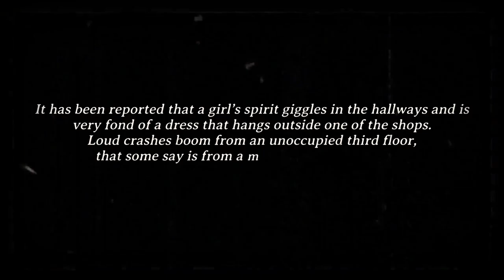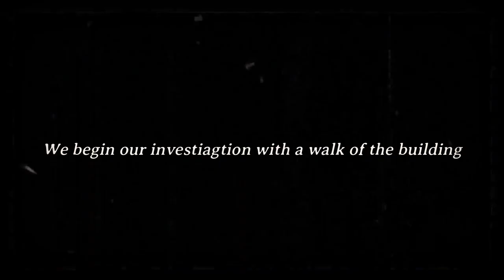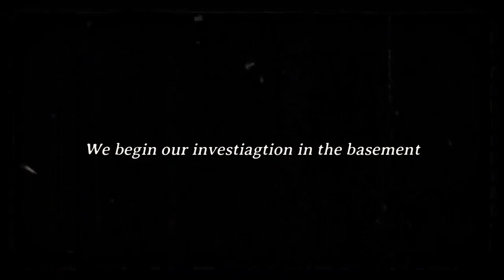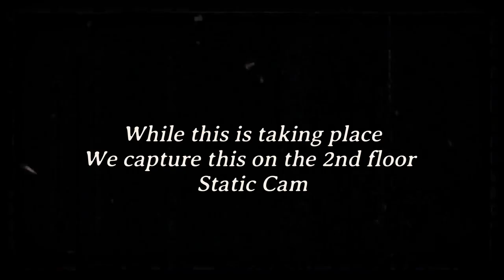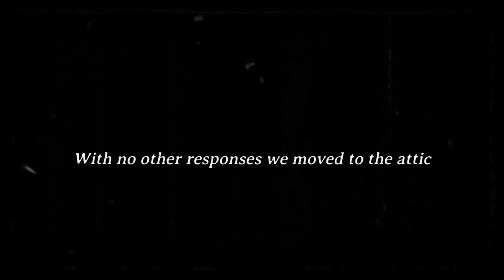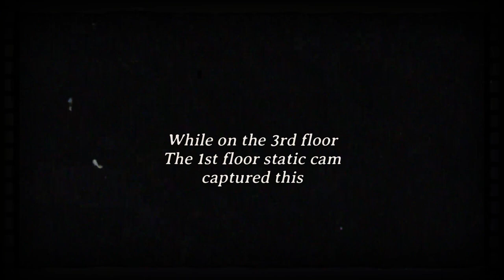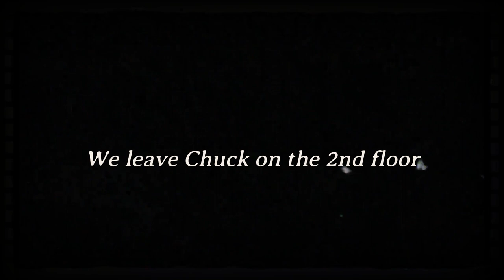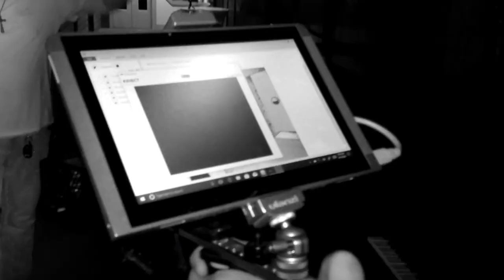Our Paranormal Experience at Conover Square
Footage from our Paranormal Investigation at Conover Square.